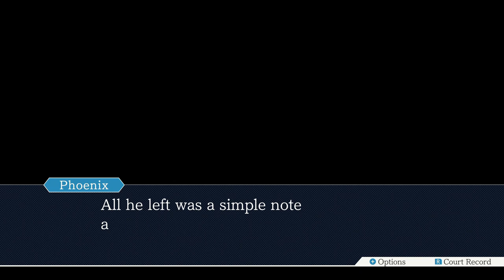THE TRUTH ABOUT MILES - Phoenix Wright Ace Attorney Justice for All (Blind) #22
This hit hard

Thumbnail Picture by - @jomiancu on Instagram and Twitter